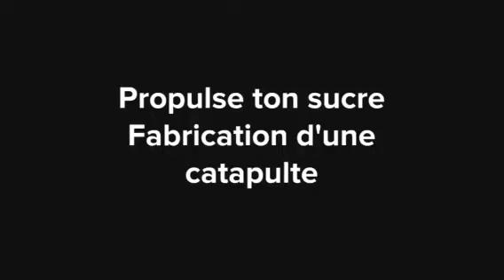Défi Apprenti Génie Propulse ton sucre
Fabrication des catapultes en classe de 3e année du primaire
Classe de madame Kathy Roy